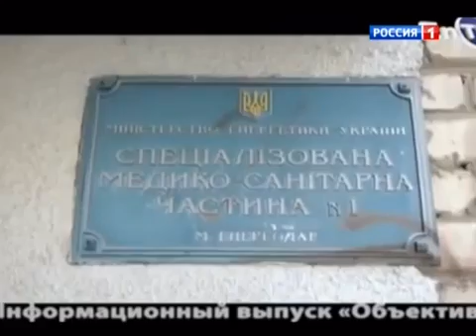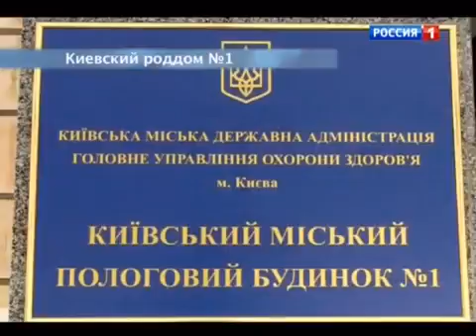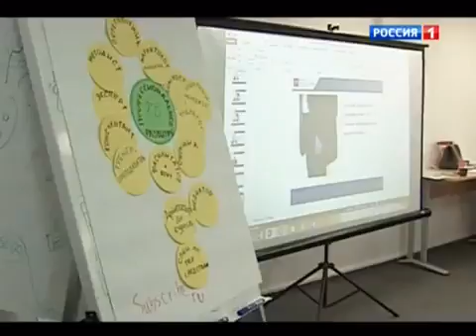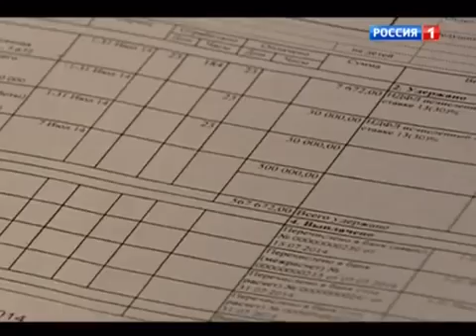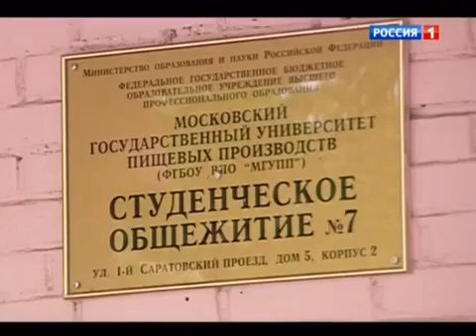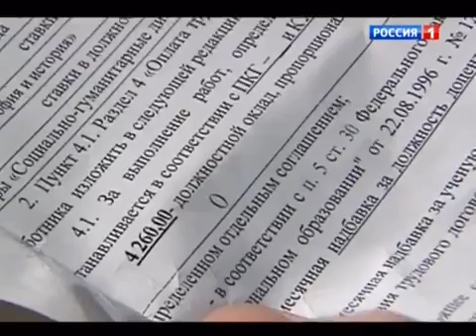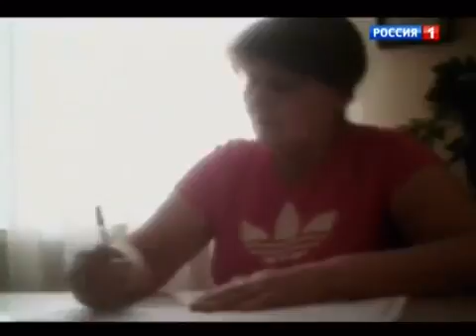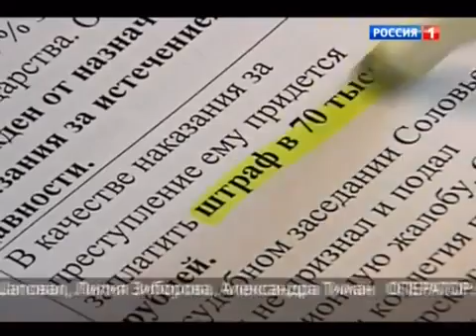Сергей Миронов в программе "Специальный корреспондент" на телеканале "Россия-1"